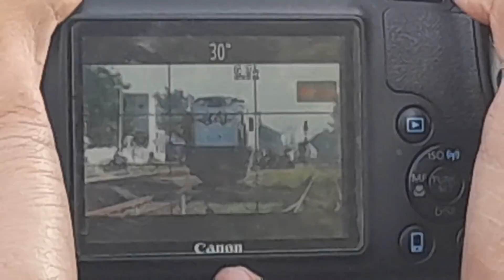Proses parkir lokomotif kereta api. Stasiun Purwakarta (Langsir)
Proses pemindahan lokomotif kereta api sebelum berdinas ke arah sebaliknya. Juru langsir akan memimpin proses ini dengan semboyqn yang diberikan kepada masinis, hingga lokomotif bisa terpasang dengan aman dan lancar.